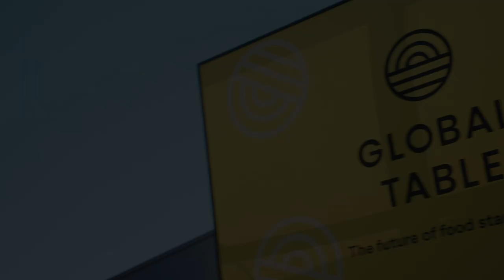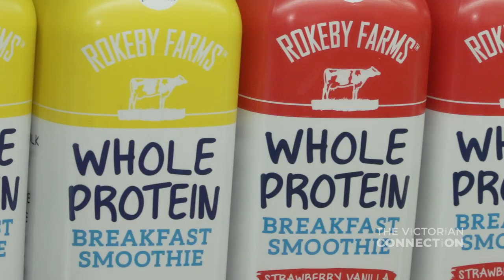Victoria sets the Global Table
See the highlights from Global Table 2019, where world leaders from sustainability, agriculture and trade gathered to discuss the future of food.

Video transcript:

[Vision: Global Table - The future of food starts here sign - views and time lapse photography of people moving around the trade show and talking with exhibitors]

Radek Sali - Chairman, Food and Wine Victoria

Global Table is Australia’s largest agribusiness event.

[Vision: People chatting about various products with exhibitors]

We’ve attracted over 2,700 people.

Twenty five different countries are represented.

[Vision: Exhibitors display stands showing products]

There are people here presenting their products on this trade floor here.

[Vision: Speaker presenting - people chatting to various people - world globe]

There is over 200 speakers from around the globe speaking on various issues, from sustainability, climate.

[Vision: Display of technology in action]

And then there’s a whole lot of people that are coming here to partner with tech innovation and deliver better agriculture methods.

Jaclyn Symes - Minister for Agriculture

[Vision: Close up of various stands and products - Jaclyn Symes speaking with people]

Everyone’s really excited to be here.

I’ve met with some local producers, and they’re already buzzing about the opportunities that have been presented to them.

[Vision: Various people at trade show discussing products with exhibitors]

They’re filling their network books with opportunities to follow up to ensure that their businesses can thrive both here in Australia and beyond.

Luke Marget & Phil Roberts - Made Group

[Vision: A walk through of the trade show showing people and various exhibitions]

Certainly from our perspective, you know, having participated in programs like this before with the Vic Government, it’s introduced us to customers in Hong Kong, Malaysia and Singapore where we’re now distributing to.

[Vision: Luke Marget talking with people - Phil Roberts speaking with people - Luke Marget speaking]

And what resonated really well was the fact where our products incorporate the dairy from Gippsland, so we tell that story right back to where we source the milk from from the farms.

[Vision: Made Group products on display]

I think that’s something that’s resonated well.

[Vision: Luke Marget speaking]

To be able to have so many people in the under one roof in a short space of time, you know, we’re based in Melbourne, from our perspective it’s great.

[Vision: Made Group products on display - Luke Marget speaking]

And even to be able to invite them into our factory and to be able to show them it’s invaluable what these sorts of things do.

[The Victorian Connection - people, communities & the economy - for more news and stories go to connection.vic.gov.au]

[Victoria State Government - Jobs, Precincts and Regions - Authorised by the Victorian Government, Melbourne]